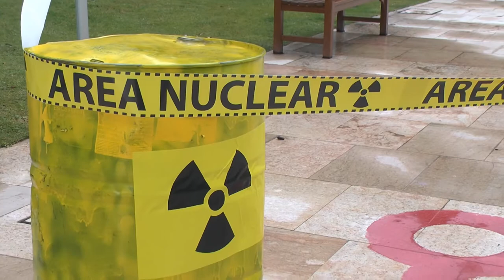Iberdrola: Garoña irekita herritarrok eragingo dizuegun galera etekinak baino handiagoa izango da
Bilboko Iberdrolaren dorre aurrean adierazpenak egin ditugu, argi adierazteko Garoñako zentral nuklearra berriz irekiz gero herritarrek eragingo diegun kostu ekonomikoa, irekierarekin lor litzaketen etekinak baino handiagoa izango dela.